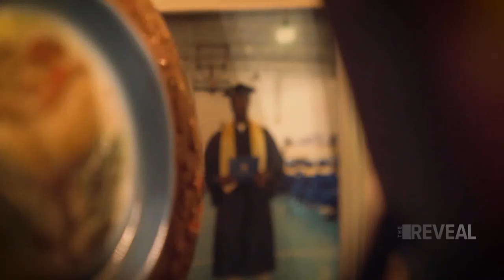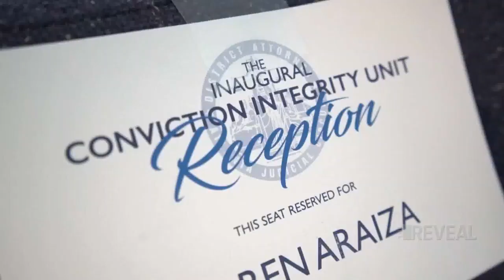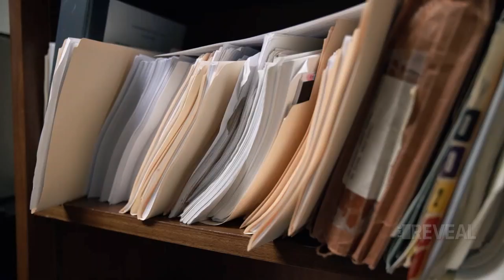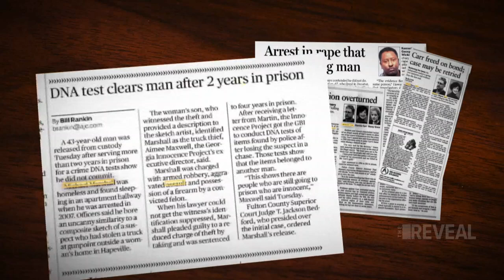He spent nearly three decades in prison for a crime he didn't commit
After almost 27 years in prison, Jimmie Gardner was released. The judge compared his case to "legal purgatory"